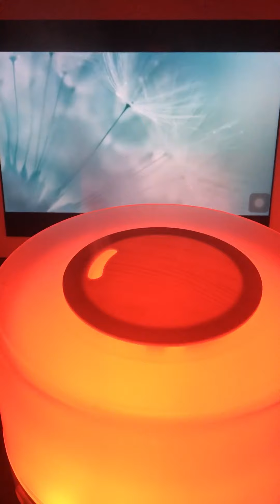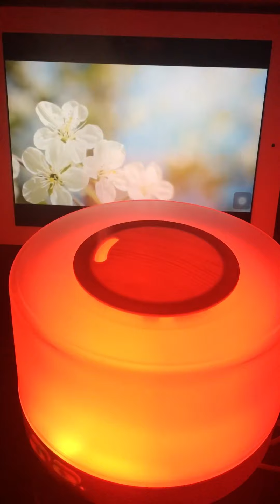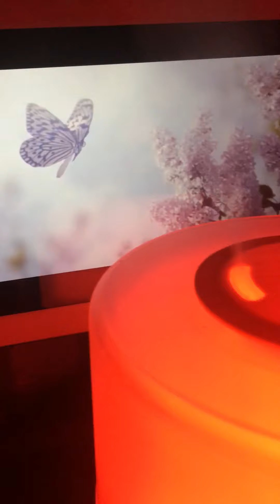Relaxing rain music/aromatherapy/lavender oil mist to calm your senses and put you to a nice sleep